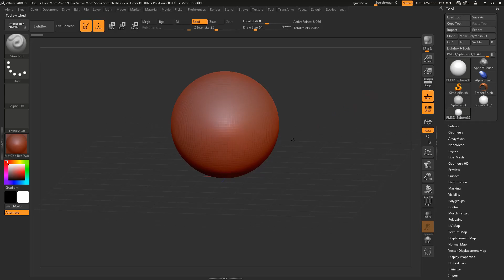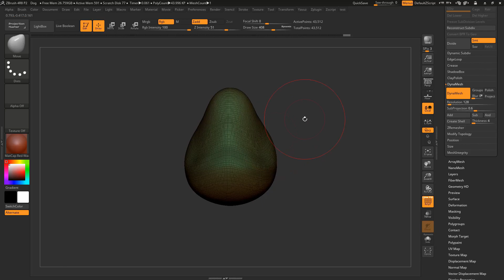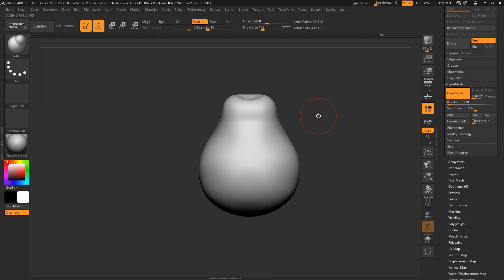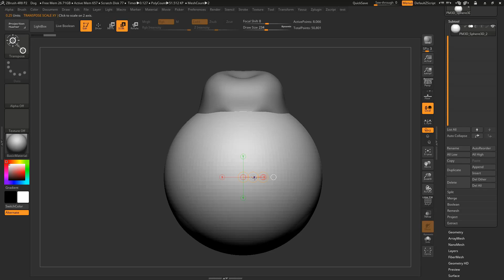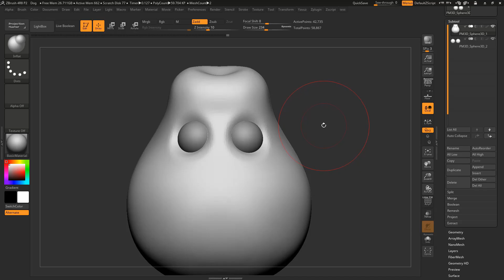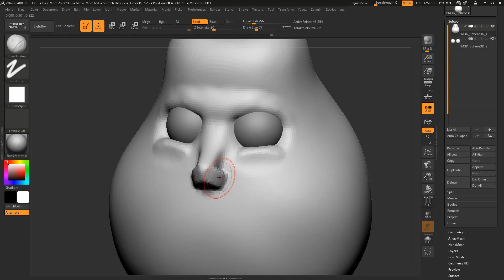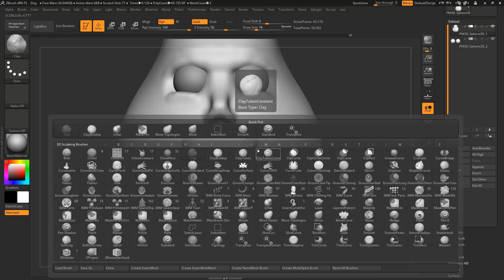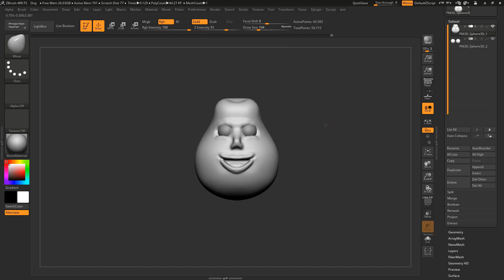Bölüm 2 - ZBrush Başlangıç Seviyesi Karakter Modelleme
Yeni başlayanlar için 20 saatlik ZBrush 4R8 ile 3D Karakter Modelleme kursumuz nihayet hazır! Aşağıdaki linki kullanarak Udemy'deki kurs sayfasına ulaşabilirsiniz.

FACEBOOK GRUBUMUZA KATILMAYI UNUTMAYIN! YAPTIĞINIZ ÇALIŞMALARI VE MERAK ETTİĞİNİZ SORULARI BURADAN PAYLAŞABİLİRSİNİZ.

ZBRUSH TÜRKİYE 3D MODELLEME GRUBU

Bu seride, ZBrush'a Hızlı Giriş derslerinde öğrendiğimiz teknikleri kullanarak karakter modelliyoruz.

Derste kullandığımız konsept çalışmasına aşağıdaki linkten ulaşabilirsiniz.

Sorularınızı yorum kısmında sorabilirsiniz.